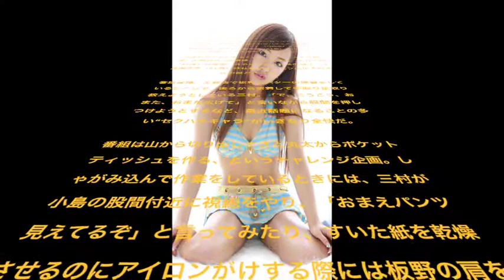三村が板野に「⭕️⭕️広げて」⭕️⭕️のぞき込み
三村が板野に「おまた広げて」、パンツのぞき込み＆添い寝シーンも。

お笑いコンビ・さまぁ〜ずの三村マサカズ（48歳）が、7月2日に放送されたバラエティ番組「メイドインさまぁ〜ず」（TBS系）に出演。元AKB48で歌手の板野友美（23歳）のパンツをのぞき込もうとする一幕などがあった。